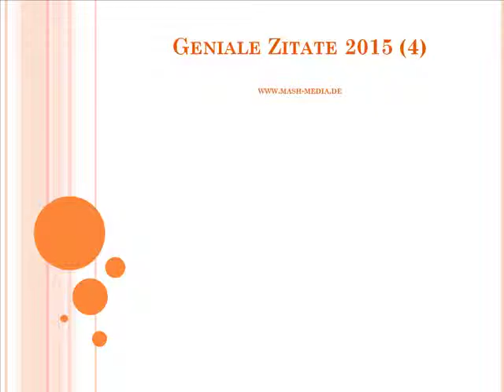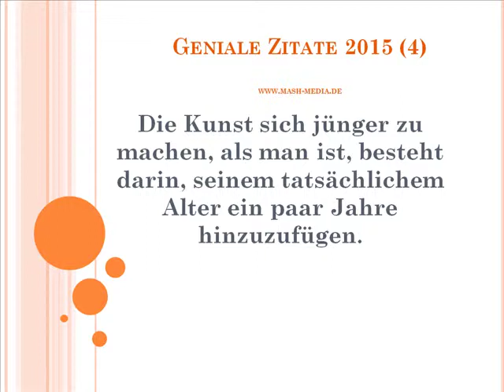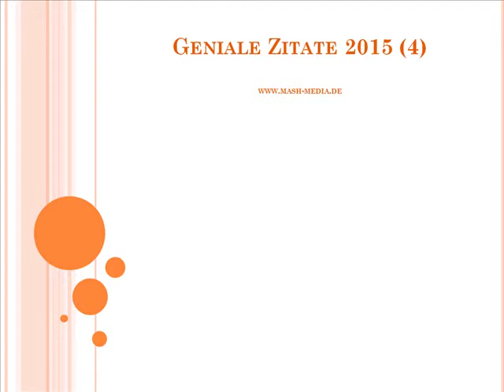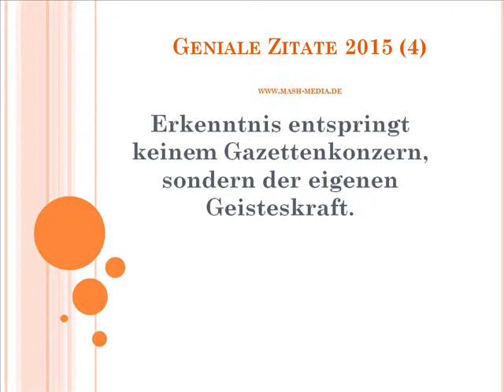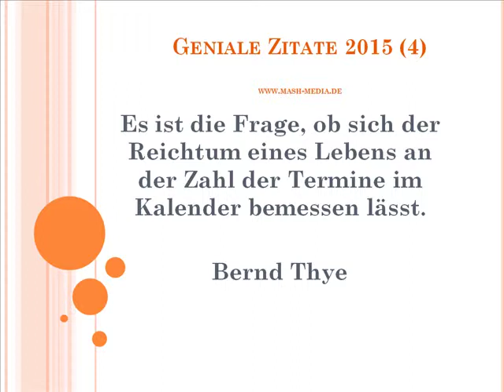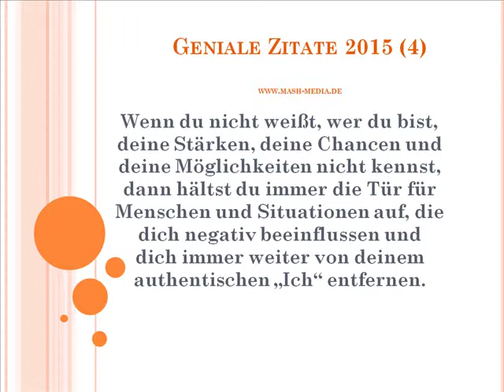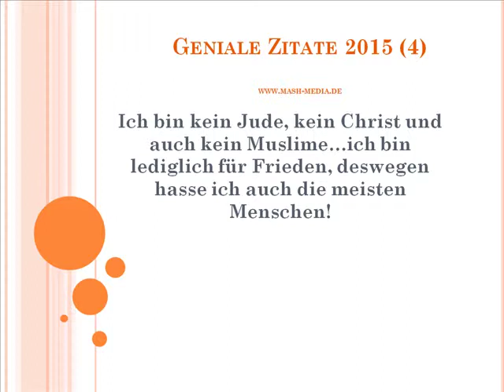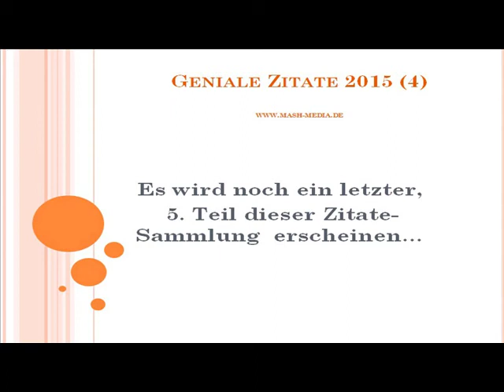Geniale Zitate (Die besten Sprüche Teil 4)